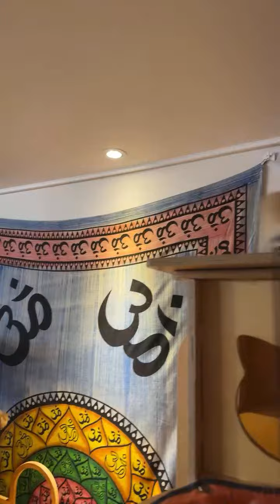13마리 고양이들이랑 함께 편안한 금요일 밤 Relaxing Friday night with 13 cats의 highlight(2:00:05 ~ 2:05:05)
아이들이랑 사냥놀이하기 Playing with Cats